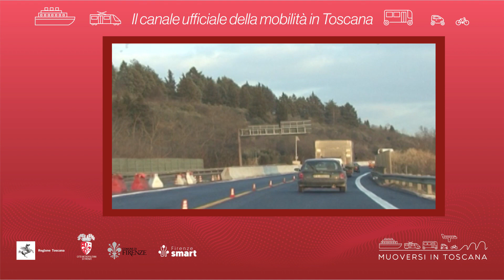Muoversi in Toscana - Edizione delle 14 del 18 giugno 2024